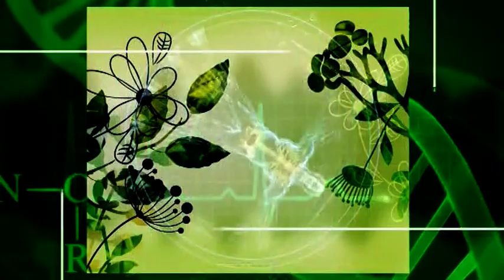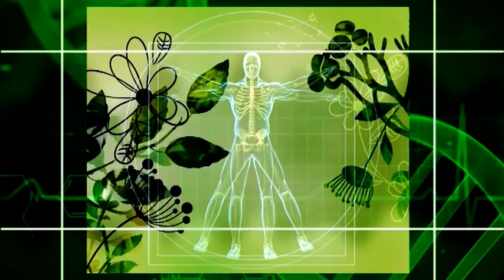Фактор здравје - 20.11.2018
Важноста на минералите за здравјето на луѓето

Гостин:Славен Мареља-директор на компанијата ,,Билиум Партнер,, и м-р фарм.Дубравка Нешиќ